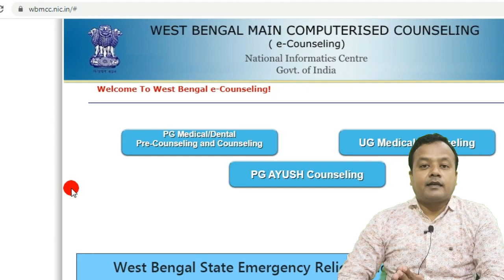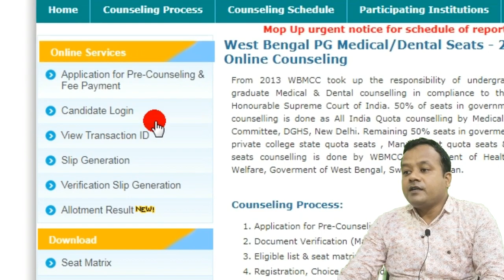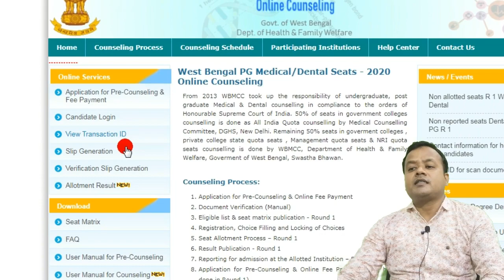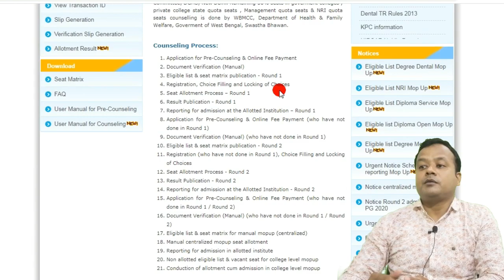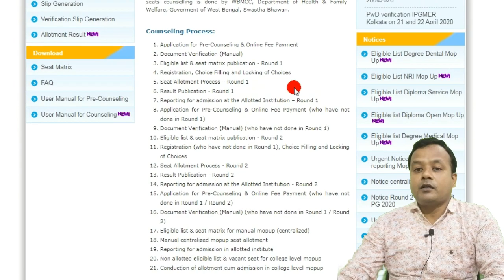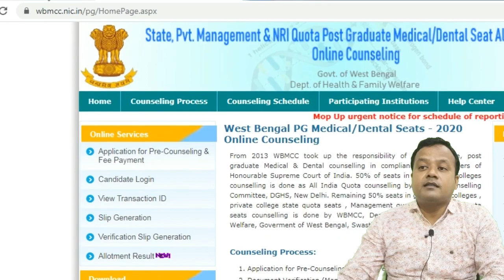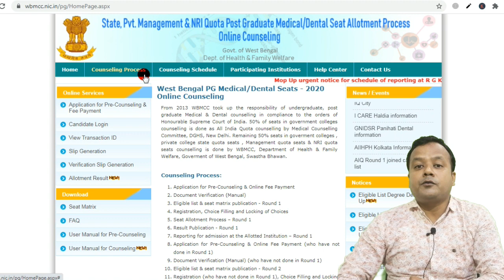West Bengal NEET Counselling 2020 Process | WBMCC Counseling Process 2020. WB NEET Official Website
West Bengal Neet counseling process and registration fee details, WBMCC neet counseling scheme for 2020. Official website for neet counseling in west bengal. Get aal the details here in this video only.

Do you want more information about neet and medical colleges across India? Watch the below mentioned videos :

DU NEET Cut off 2020 | DU cut off for NEET 2020 | DU Category wise cut off 2020 NEET

Grant Medical College Mumbai Cut off 2020 |GGMC Mumbai Fee, Seats, cut off 2019 & 2018 Best Analysis

NEET BDS Cut off 2020 All India Quota (AIQ) || BDS Cut off 2020 || NEET BDS cut off 2019 & 2018

neet 2020
mcc
west bengal neet pg merit list 2020
wbmcc 2018 merit list
pg medical colleges in west bengal
WB seat matrix
director of medical education west bengal
west bengal neet pg 2020 allotment list
madhya pradesh neet pg counselling
neet pg 2020 counseling
wbuhs
dnb counselling 2020
seat matrix of west bengal mbbs 2018
west bengal neet pg 2019 seat allotment
neet 2019 last round counselling result
neet 2019 west bengal cut off
latest news about mbbs seats in west bengal
west bengal pg medical merit list 2019
mbbs pg admission 2020
sml neet pg 2020
rural service quota in neet pg latest news
list of pg medical colleges in maharashtra
west bengal neet pg counselling 2019
neet 2020
mcc
up seat matrix
wbuhs
dnb counselling 2020